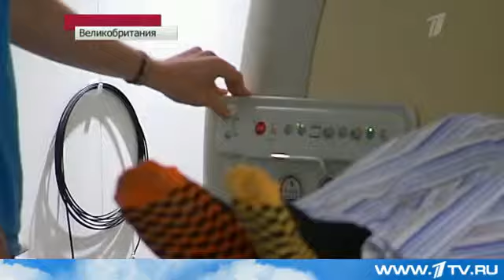80 лет Питеру Мэнсфилду, который придумал томограф и открыл новую эру в медицине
Сюжет 1-го канала.